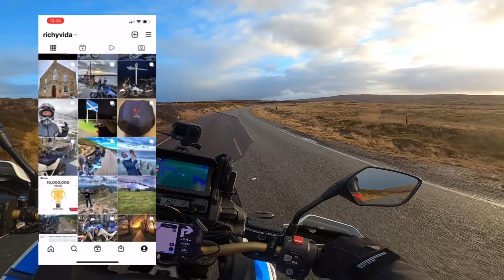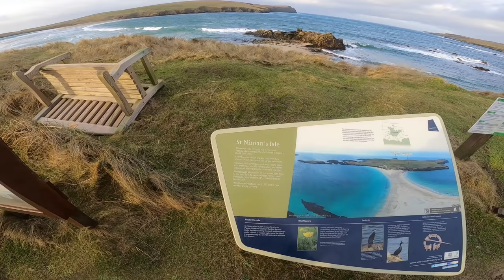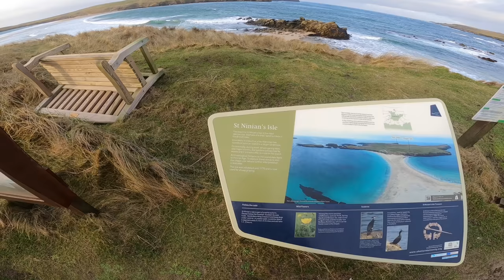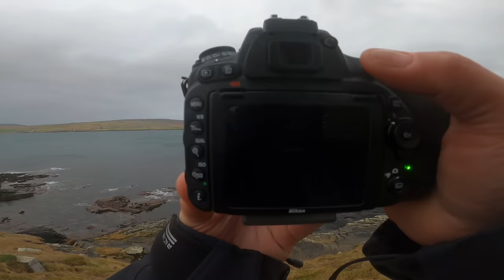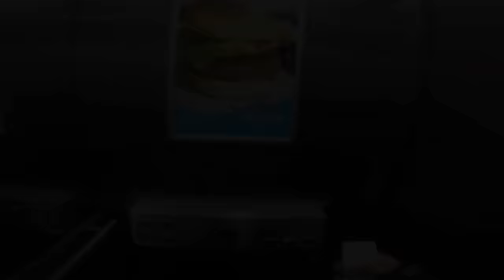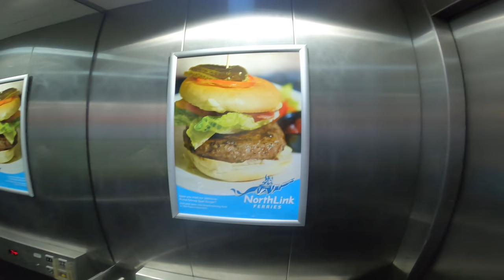NORTH | Goodbye Shetland | Episode 5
Well, all good things must come to an end, and, sadly, this is the last episode of a very special trip, north.
Thank you for all your comments along the way, and for expressing the same feelings as myself about these stunning islands.

As promised, these were my total costs for this tour.
Hotels - £377.50
Ferries - £306.50
Food/Drink - £220.89
Fuel - £221.57
TOTAL - £1126.46

Thanks to Channel - and series - sponsors, BeMoto & Ultimate Addons for helping to bring this series to you!
Phone case -  Ultimateaddons.com. Use "Wildbad10" at Checkout
Dango Gripper Mount (I LOVE this mount)
Protect Your Pride & Joy! (Tell 'em I sent ya!)
Discount at Custom Fit Guards!
Wildbad Weekender 2022 ON SALE NOW*
*USE "VIDA50" AT CHECKOUT!*
(Use code "RICHYVIDA")

Night Riding Glasses
Richa ARC Laminated Gore-Tex Jacket;
Windcutter Filter for Helmet Mic
Rode 90 Stereo Adapter
Power Bank
DJI Mavic Air 2
Furygan Bullring Leather Jacket
Furygan Atom Vented Jacket -